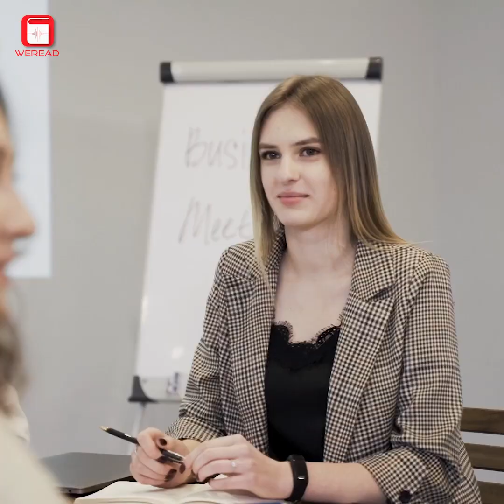(2) ផ្សាយពាណិជ្ជកម្ម «Building a StoryBrand: Clarify Your Message So Customers Will Listen»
ផ្សាយពាណិជ្ជកម្ម «Building a StoryBrand: Clarify Your Message So Customers Will Listen» ស្ពតពាណិជ្ជកម្មដ៏គួរឱ្យទាក់ចិត្ត

[ខ្ជិល​អានសៀវភៅស្តាប់ WERead​]